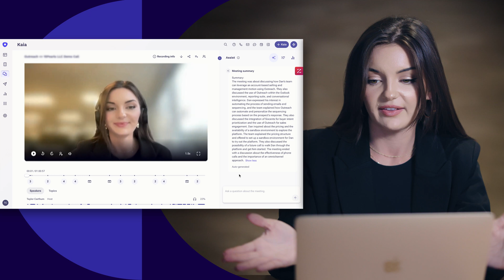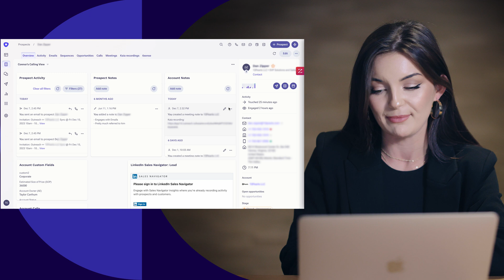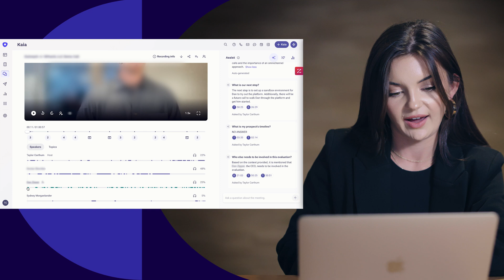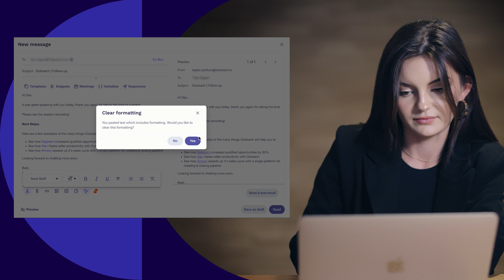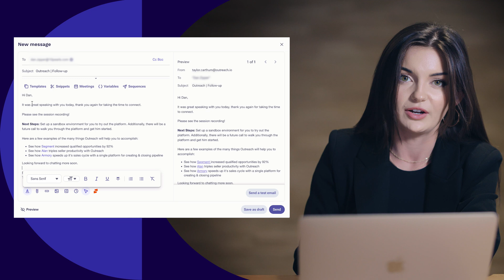How AEs use AI to follow up with prospects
Struggling to craft personalized and timely follow-up emails after demos? You're not alone.

In this video, Taylor Cartham, a Commercial Account Executive at Outreach, showcases how he uses the power of Outreach and its smart meeting assistant, KAIA, to effortlessly follow up with prospects after demos in under 2 minutes!

Here's what you'll learn:
• How to leverage KAIA to analyze your demo recordings and extract key points like next steps and unanswered questions.

• Use Outreach templates and variables to personalize your follow-up emails without starting from scratch.

• Efficiently include relevant demo recordings with specific timestamps to keep your prospect engaged.

• Identify additional stakeholders involved in the buying process and include them in your outreach strategy.

By the end of this video, you'll be equipped to:
• Save valuable time on post-demo follow-up tasks.

• Craft personalized and relevant emails that resonate with your prospects.

• Increase your chances of securing the deal by staying top-of-mind.

Ready to streamline your sales process and follow up like a pro? Watch the video now and unlock the power of AI in your sales outreach!